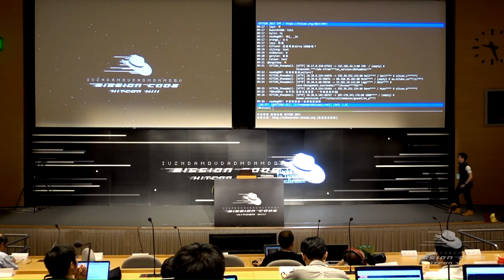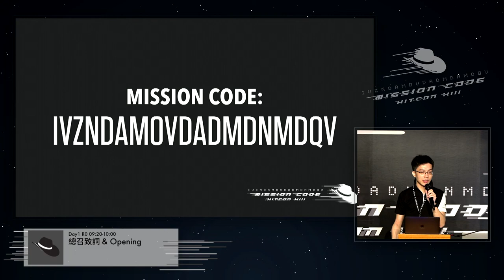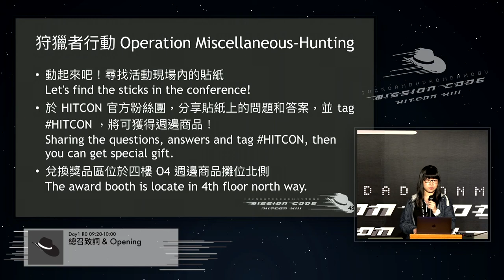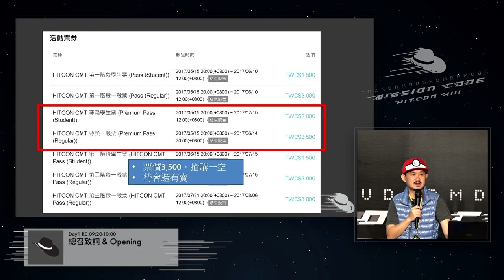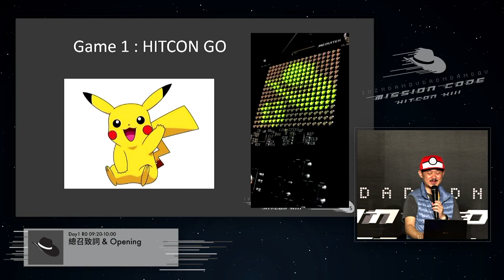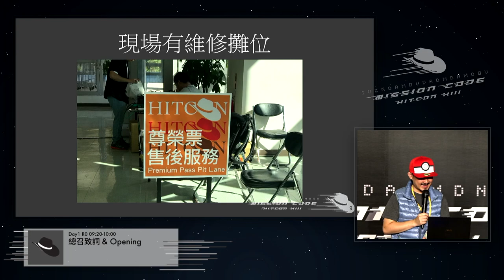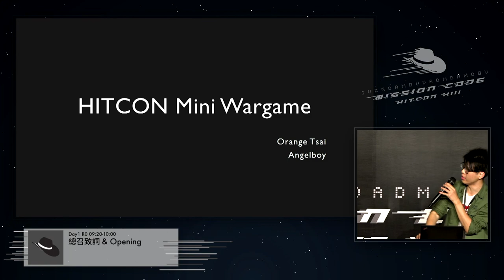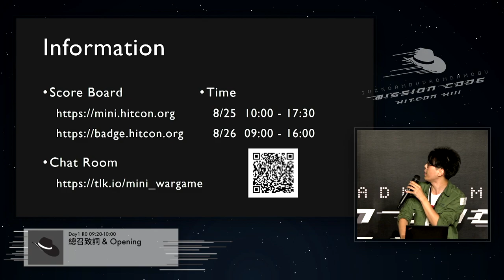[HITCON CMT 2017] R0D101 - 總召致詞 Opening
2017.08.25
Speaker: Allen Own
Topic: 總召致詞 Opening